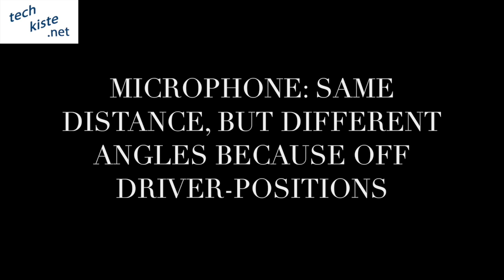Klipsch The One vs Vifa Copenhagen Sound Comparison